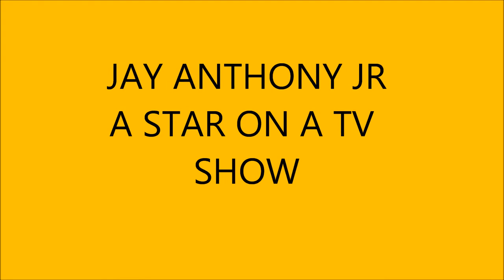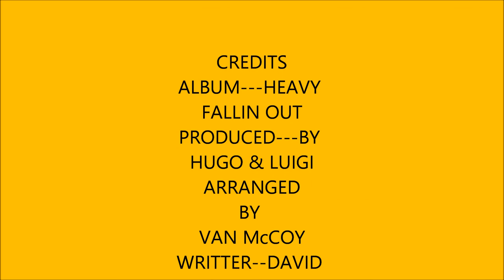JAY ANTHONY JR A STAR ON A TV SHOW. SYMPHONY ORCHESTRA.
A STAR ON A TV SHOW
SUNG  BY JAY ANTHONY JR
CREDITS
ALBUM---HEAVY FALLIN OUT
PRODUCED---BY HUGO & LUIGI
ARRANGED BY  VAN McCOY
WRITTER--DAVID WEIS
ORIGINALLY  WRITTEN FOR
THE STYLISTICS
LABEL--AVCO
RELEASED---1974
STYLE--SOUL.